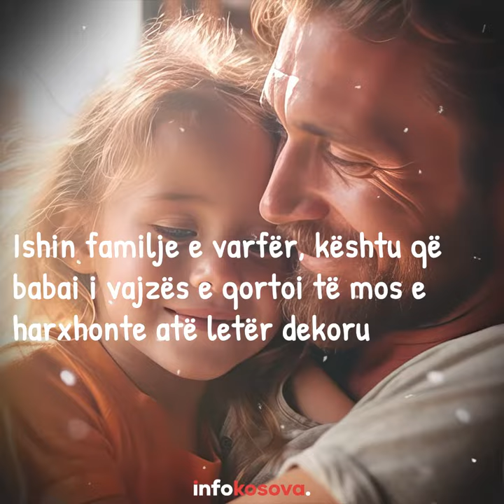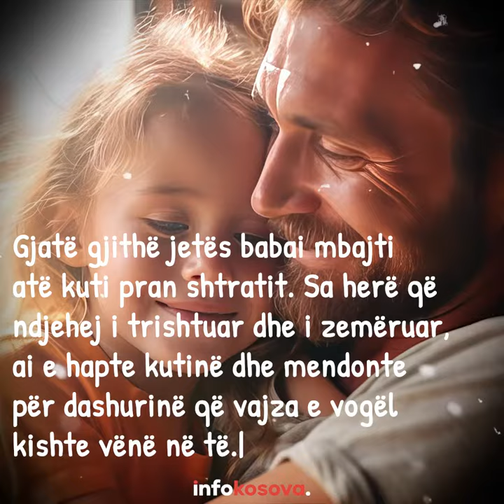Dhurata më e bukur për babain